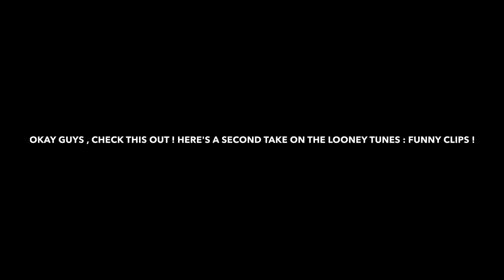Looney Toons ( Tunes ) Funny Clips : Ain’t That Cute ?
The classic Looney Toons ( Tunes ) Funny “Ain’t That Cute ?” got me died laughing!!! 😂🤣😂🤣😂

From:
-Bosko’s Great Grand Nature (1931)
-Bosko’s Holidays (1931)
-Bosko and the Mighty Knees Trees (1931)

Originally uploaded back in March 3rd 2017